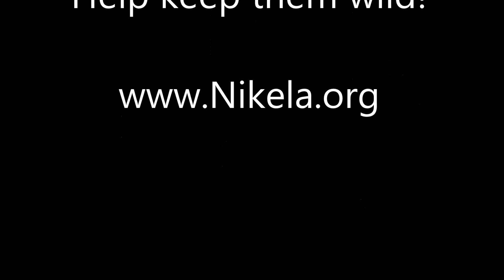Tiny Vervet Shows Off - Curious Wildlife Behaviors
"I can do it by myself Mom!"
Unlike the other babies this tiny vervet monkey wanted to do it by himself.
We watched this little chap at our camp near Victoria Falls in Zimbabwe.
While travelling to find people doing good for Africa's wildlife we encounter some curious animal behaviors along the way.